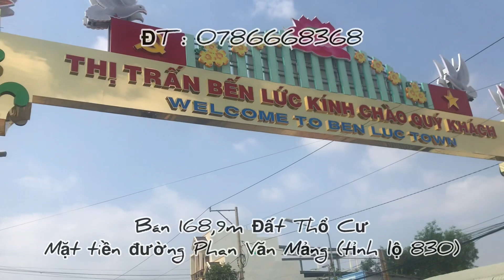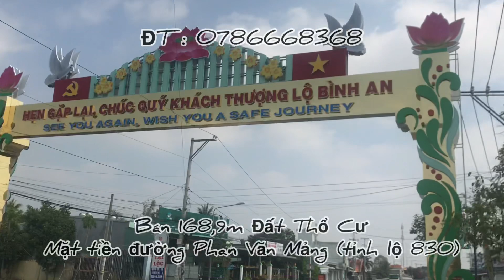Bán Đất Thổ Cư mặt tiền đường Phan Văn Mảng - tỉnh lộ 830 - Thị Trấn Bến Lức Long An ĐT 0786668368